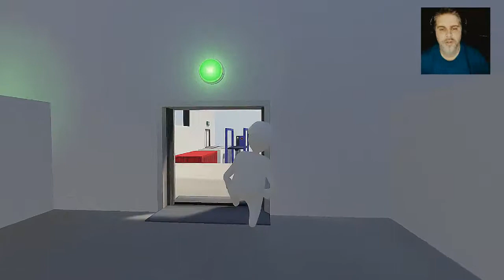One Man Ramble : Human Fall Flat